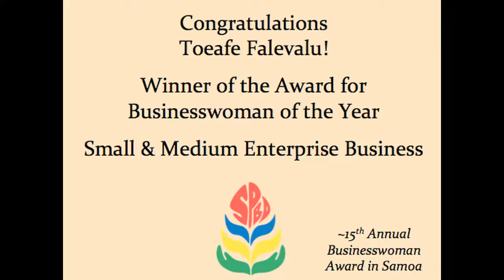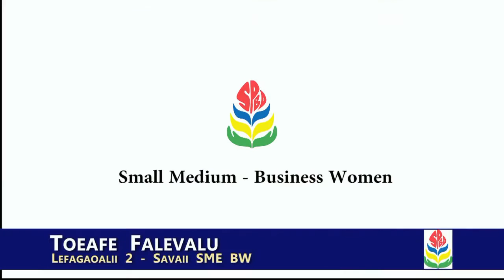Falevalu's Big Win from Small Start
Toeafe Falevalu wins SPBD Samoa SME Businesswoman of the Year Award. Congratulations!